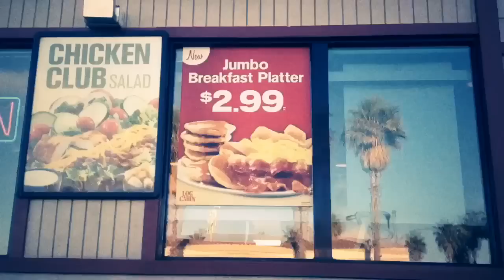Huntington Beach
By Jason Ruscio

Huntington Beach. Made on 12/21/11. Shot and edited on the iPhone 4S.

Once a week we take Portia (our black lab) to this stretch of beach about 40 minutes south of downtown LA. It is one of the few beaches where dogs can run free. On this day we arrived a little late. Most of the people were gone, and the sun was just starting to set.